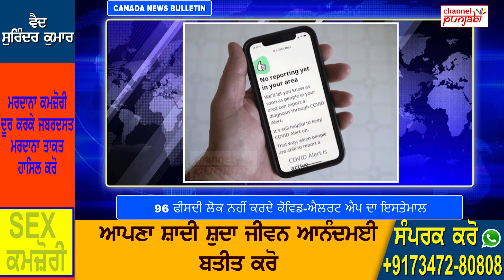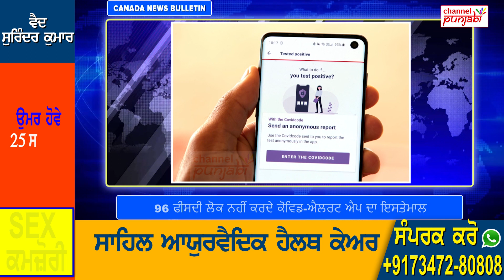Punjabi News Canada | 20 March, 2021 | Channel Punjabi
ਕੈਨੇਡਾ ਤੋਂ ਦਿਨ ਚੜ੍ਹਦੇ ਹੀ ਆਈ ਵੱਡੀ ਖ਼ਬਰ, ਵੱਡੀ ਗਿਣਤੀ 'ਚ ਲੋਕ ਖ਼ਾਸ ਚੀਜ਼ ਦਾ ਨਹੀਂ ਕਰਦੇ ਸਹੀ ਇਸਤੇਮਾਲ| Channel Punjabi